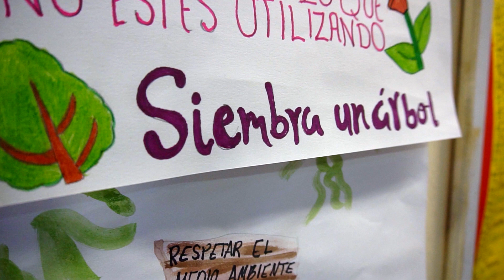Entérate: "Carteles contra el calentamiento global"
Estudiantes de sexto grado de la primaria Benito Juárez, en Zacatecas, echan mano de su creatividad, conocimiento y conciencia por la conservación de nuestro planeta creando una serie de carteles en contra del calentamiento global.

*Episodio 356

Dirección, producción & fotografía: Ana Ávila Medécigo
Edición: Karla Ximena Pastor Urbina
Coordinación de postproducción: Jesús Reyes